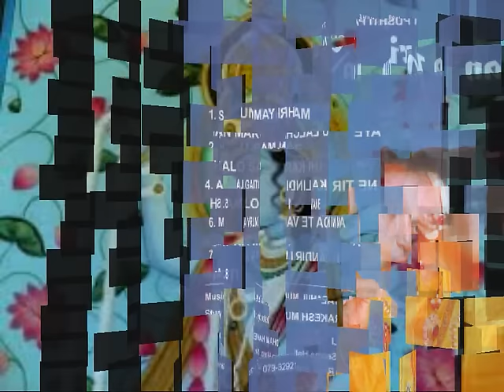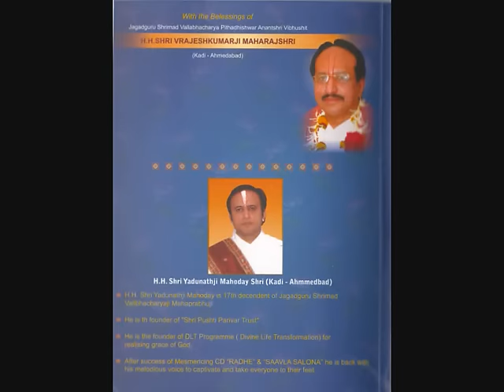Shri Yamunastak by Shri Yadunathji Mahoday Shri (Kadi - Ahmedabad)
नमामि यमुनामहं सकल सिद्धि हेतुं मुदा
मुरारि पद पंकज स्फ़ुरदमन्द रेणुत्कटाम ।

तटस्थ नव कानन प्रकटमोद पुष्पाम्बुना
सुरासुरसुपूजित स्मरपितुः श्रियं बिभ्रतीम ॥१॥

कलिन्द गिरि मस्तके पतदमन्दपूरोज्ज्वला
विलासगमनोल्लसत्प्रकटगण्ड्शैलोन्न्ता ।

सघोषगति दन्तुरा समधिरूढदोलोत्तमा
मुकुन्दरतिवर्द्धिनी जयति पद्मबन्धोः सुता ॥२॥

भुवं भुवनपावनीमधिगतामनेकस्वनैः
प्रियाभिरिव सेवितां शुकमयूरहंसादिभिः ।

तरंगभुजकंकण प्रकटमुक्तिकावाकुका-
नितन्बतटसुन्दरीं नमत कृष्ण्तुर्यप्रियाम ॥३॥

अनन्तगुण भूषिते शिवविरंचिदेवस्तुते
घनाघननिभे सदा ध्रुवपराशराभीष्टदे ।

विशुद्ध मथुरातटे सकलगोपगोपीवृते
कृपाजलधिसंश्रिते मम मनः सुखं भावय ॥४॥

यया चरणपद्मजा मुररिपोः प्रियं भावुका
समागमनतो भवत्सकलसिद्धिदा सेवताम ।

तया सह्शतामियात्कमलजा सपत्नीवय-
हरिप्रियकलिन्दया मनसि मे सदा स्थीयताम ॥५॥

नमोस्तु यमुने सदा तव चरित्र मत्यद्भुतं
न जातु यमयातना भवति ते पयः पानतः ।

यमोपि भगिनीसुतान कथमुहन्ति दुष्टानपि
प्रियो भवति सेवनात्तव हरेर्यथा गोपिकाः ॥६॥

ममास्तु तव सन्निधौ तनुनवत्वमेतावता
न दुर्लभतमारतिर्मुररिपौ मुकुन्दप्रिये ।

अतोस्तु तव लालना सुरधुनी परं सुंगमा-
त्तवैव भुवि कीर्तिता न तु कदापि पुष्टिस्थितैः ॥७॥

स्तुति तव करोति कः कमलजासपत्नि प्रिये
हरेर्यदनुसेवया भवति सौख्यमामोक्षतः ।

इयं तव कथाधिका सकल गोपिका संगम-
स्मरश्रमजलाणुभिः सकल गात्रजैः संगमः ॥८॥

तवाष्टकमिदं मुदा पठति सूरसूते सदा
समस्तदुरितक्षयो भवति वै मुकुन्दे रतिः ।

तया सकलसिद्धयो मुररिपुश्च सन्तुष्यति
स्वभावविजयो भवेत वदति वल्लभः श्री हरेः ॥९॥